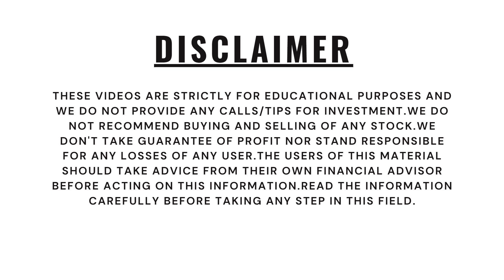BANK NIFTY AND NIFTY SETUP FOR MONDAY | 31 JULY 2023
In this video we discussed about tomorrow's market possibilities and also how to trade bank nifty and nifty tomorrow.

Covered Topics

Nifty Analysis
Bank nifty level for tomorrow
Nifty prediction

tomorrow market prediction 31 july 2023
31 july trade setup
banknifty 31 jul monday
nifty prediction for 31 jul
banknifty analysis for 31 jul
nifty analysis 31 july monday
nifty tomorrow monday 31 july
nifty prediction 31 july monday
nifty analysis for monday 31 july
bank nifty prediction 31 july monday
nifty prediction for tomorrow 31 july

I hope all your queries will be cleared in this video.